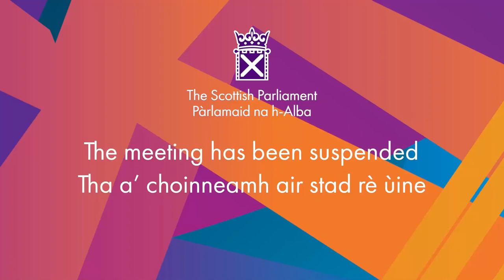Decision Time - 15 December 2022